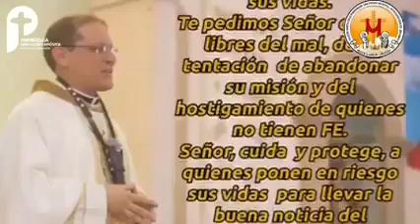el santo del dia 5 de abril San Vicente Ferrer